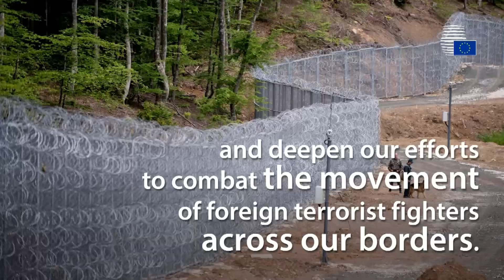EU-League of Arab States Summit - Highlights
Highlights of the EU-League of Arab States summit, which took place from 24 to 25 February 2019, in Sharm el Sheikh.